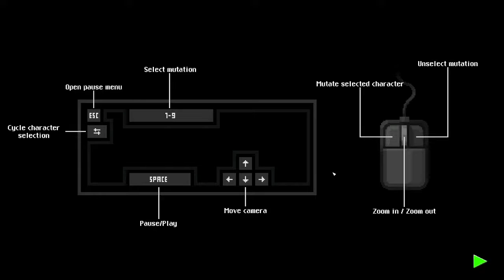Lemmings - Gaming Theater - Zombie Night Terror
~ KEY CODE WAS GIVEN FOR THIS FIRST IMPRESSION ~

Prepare yourself for the most thrilling night of your life! Something strange has happened and people everywhere are turning into blood thirsty walking corpses. But guess who’s the brains behind this hungry undead army? YOU! So spread this pandemic to wipe humanity off this planet. Because the only way to survive the zombie apocalypse, is to BE the apocalypse!

But the brainless undead are quite dumb… even dumber than you might expect given their lack of grey matter. Because when left to their own devises, they will just endlessly walk forward and fall into permanently deadly booby traps placed by not-so-helpless humans. So to accomplish your mission of world extermination, you will need to help guide them to their next yummy meal. Luckily you can utilize numerous special mutations to make your troops evolve and fulfil their appetite for flesh. But beware! Humans will not facilitate your dark will….they will fight to survive.

Spread terror through 40 levels and enrol more zombies into your undead army. Along the way you’ll have to solve brain tingling puzzles, and fight increasingly powerful foes that are hell-bent on staying alive. The closer you get to total world extinction, the harder survivors will fight to put you in the ground….for good.

Blood, tears, non-sexual moans, inappropriate laughter, and tons of puzzles that will literally blow your brains out... This is Zombie Night Terror!

TLDR ► 2D indie strategy game about amassing a horde of zombies to eat brains.